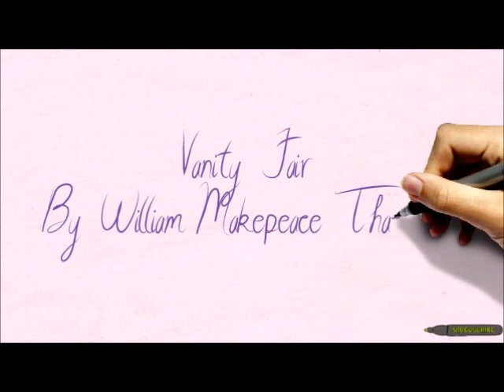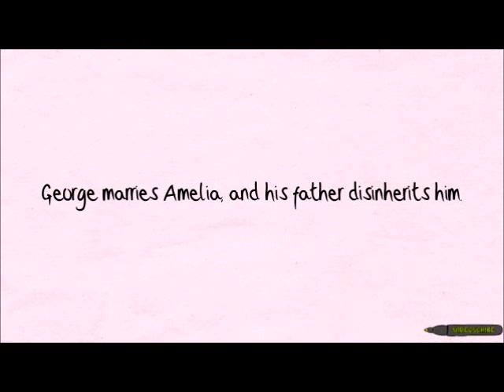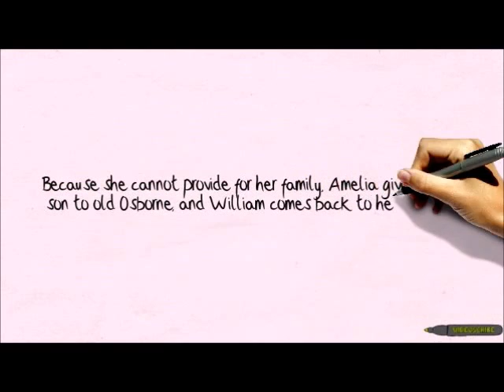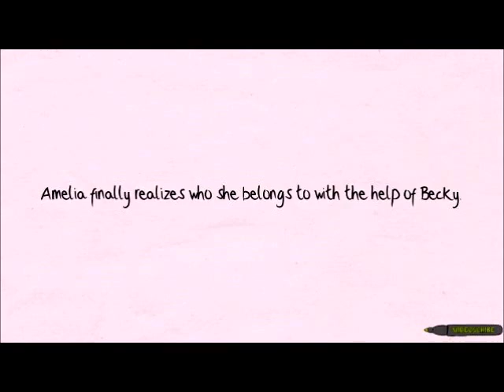A Summary of "Vanity Fair" By William Thackeray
I made this video to illustrate the plot of the novel "Vanity Fair" or "A Novel Without a Hero" along with a description of the characters. I made the video with Videoscribe and the script is from Sparknotes.